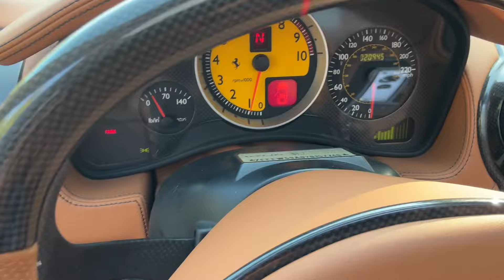My 2007 Ferrari F430 Spider walkaround sept. 11 2024